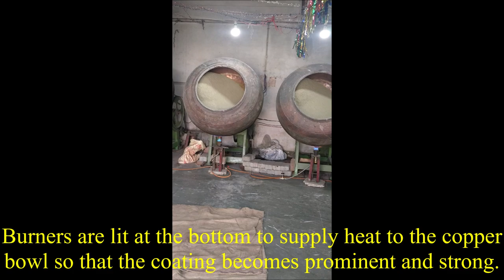Copper Handa Mixer for Mixing/ Coating of Fennel Sauf Supari by Thermocare Industries Limited